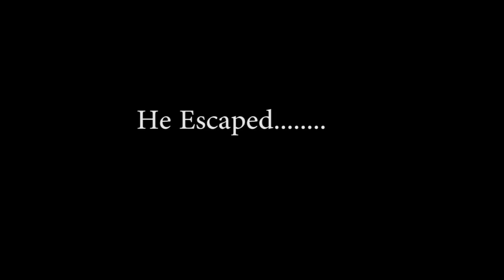League Of Legends | Jhin vs Tahm